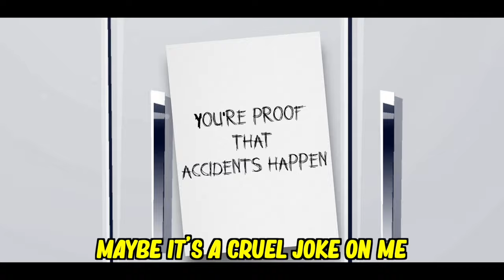Pity Party // GCMV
⭐  CHECK OUT SIMPLYTASHA:

↪︎  Welcome to the second channel of SimplyTasha!

Hastags